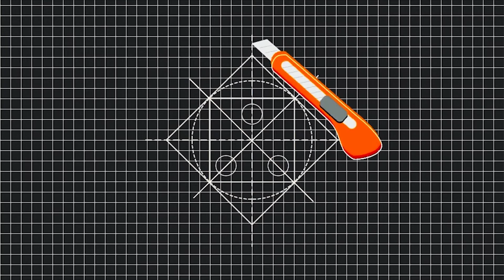magic photo cube | magic photo cube with paper | Tutorial Photo Cube Rotating Star | DIY Gift Idea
Hello friends
Welcome to diy Kraft channel.
Here is a simple and easy way to make a Magic Photo Star Tutorial  Photo Cube Rotating Star Do try it out and enjoy! Follow us for more craft and gift ideas!